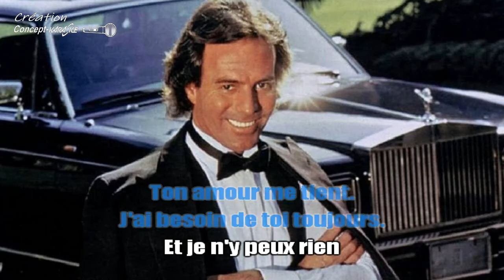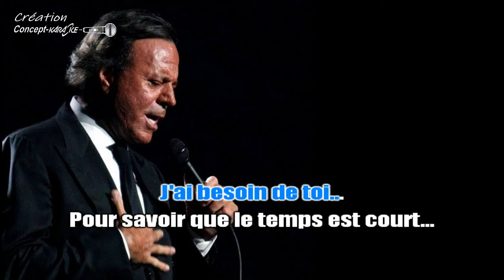♦Julio Iglesias - J'ai besoin de toi